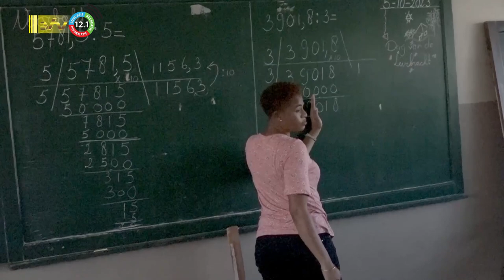05 10 2023 Leerkrachten voelen zich niet gewaardeerd